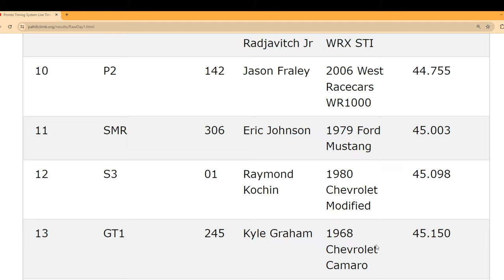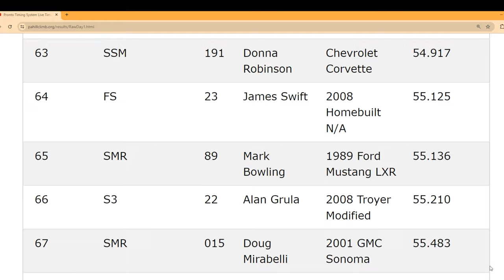Fastest Cars in the 118th Giants Despair Hill Climb Racing 2024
Its the 118th year of Giants Despair Hillclimb racing and the oldest here in Pennsylvania USA and also one of the most dangerous, come and see all the fastest cars that made it to the top!
03:25-0:641

Gears used in this video:
Sony A6700 Camera
Sigma 16mm F1.4 DC DN Contemporary Lens
Sigma 24-70mm F2.8 DGDN II Lens for Sony E
Sigma 100-400mm F5-6.3 Contemporary DG DN OS Lens for Sony E Mount
VILTROX DC550 Pro 5.5" Camera Field Monitor Touch Screen, 4K HDMI DSLR Video External
Cable Matters 48Gbps 8K Micro HDMI Coiled Cable
NEEWER Camera Monitor Mount with Cold Shoe, 1/4" Screw for 5" & 7" Field Monitor
Sony TOUGH-G series SDXC UHS-II Card 128GB
ULANZI Camera Cooling Fan Black